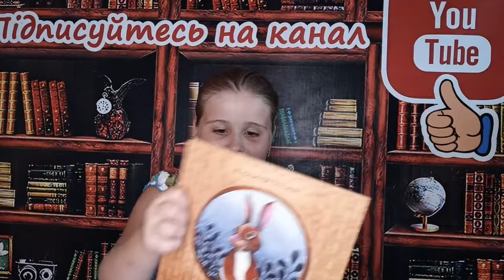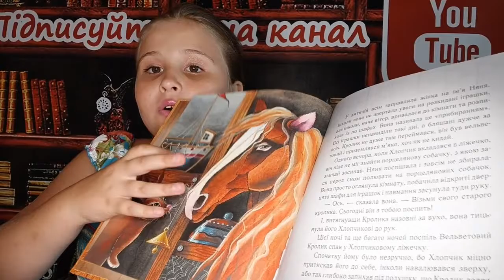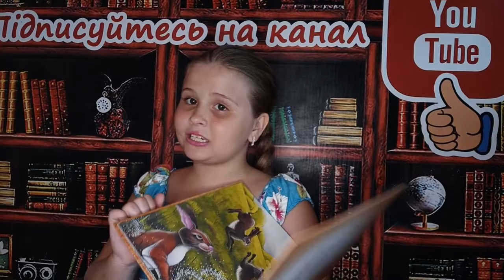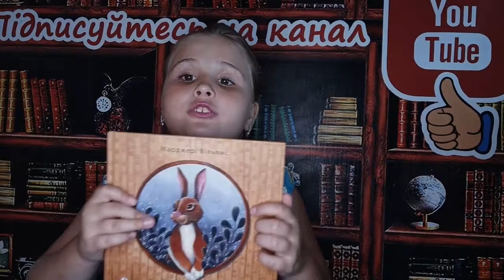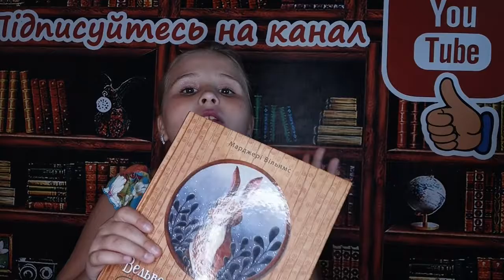Марджорі Уільямс "Вельветовий Кролик або як оживають іграшки"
Видавництво "Час Майстрів".
Світовий бестселлер
Одна з тих історій,які не старіють і не втрачають актуальності. Вперше надрукована у 1922 році , багаторазово перевидана, екранізована,  показана в театрі і по телебаченню,дона майже 100 років залишається цікавою як для маленьких дітей, так і для їх батьків.